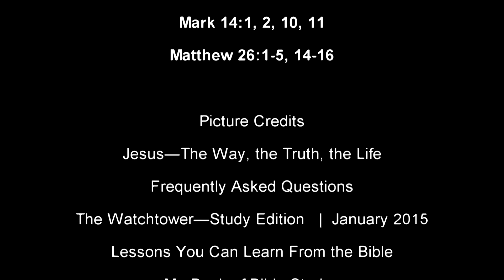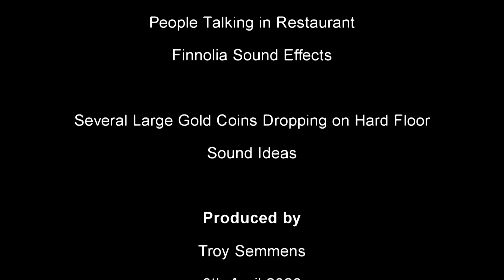Memorial Bible reading:(Daytime events: Nisan 12) verses from Mark 14 and Matthew 26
Priests plot to kill Jesus. Daytime events: Nisan 10
Mark 14:1, 2, 10, 11; Matthew 26:1-5, 14-16